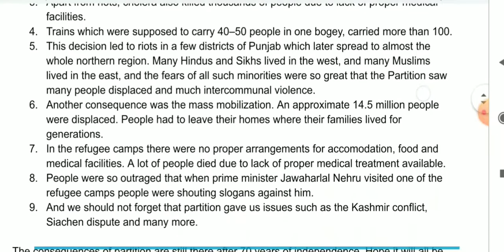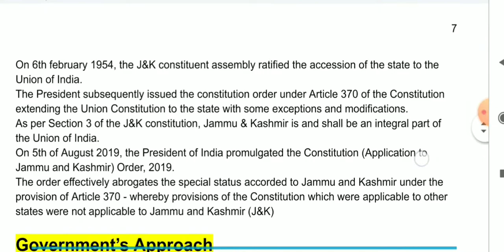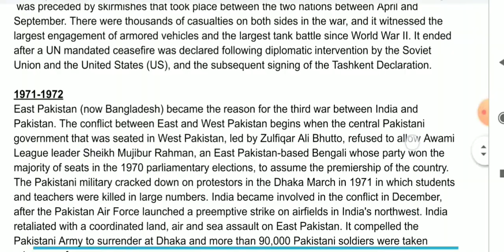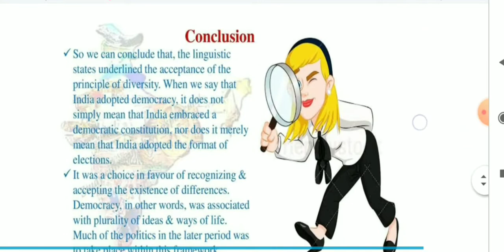Class 12 Project File On Challenges Of Nation Building | Political Science Project File | EduTalk